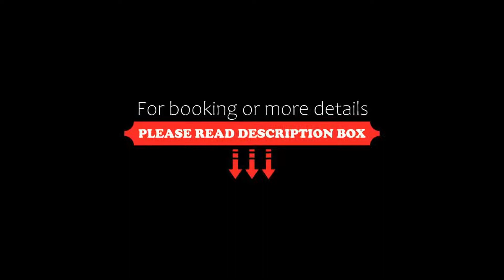Hotel Riu Monica Adults Only, Nerja, Spain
About Property:
Hotel Riu Monica - Adults Only in Nerja provides adults-only accommodation with a restaurant, a bar and a garden. With a terrace, the 4-star hotel has air-conditioned rooms with free WiFi. The hotel features an outdoor swimming pool, fitness centre, evening entertainment and a 24-hour front desk.
At the hotel, every room is fitted with a wardrobe, a TV, a private bathroom, bed linen and towels. Hotel Riu Monica - Adults On...
Property Type: Hotel
Address: Playa de la Torrecilla, 29780 Nerja, Spain
Searching For
1. Hotel Riu Monica Adults Only - Nerja - Spain
2. Hotel Riu Monica Adults Only - Nerja - Spain Address
3. Hotel Riu Monica Adults Only - Nerja - Spain Rooms
4. Hotel Riu Monica Adults Only - Nerja - Spain Amenities
5. Hotel Riu Monica Adults Only - Nerja - Spain Offers and Deals
Audio Credit:
Track Title: Subway Dreams
Artist: Dan Henig